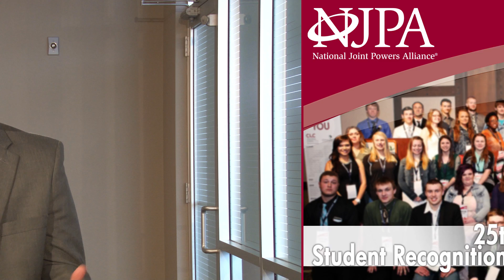25th Annual Student Recognition Banquet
We recognized 48 high school students at our 25th Annual Student Recognition Banquet at Madden's on Gull Lake. These Region 5 Rising Stars are often times unsung heroes who work behind-the-scenes with little, if any, recognition.

Central Lakes College Videography students filmed this event as a learning opportunity for one of their classes. Thank you to all who took part in this wonderful annual event!